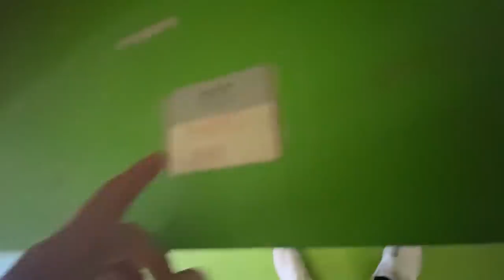LAST TO LEAVE THE ATTIC WINS $1000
If there’s One video that would scare me the most to film it would definitely be this one! Last to leave the attic it’s a lot harder than you would￼￼ think. SERIOUSLY it’s creepy, sketchy, & everything opposite of what I enjoy.